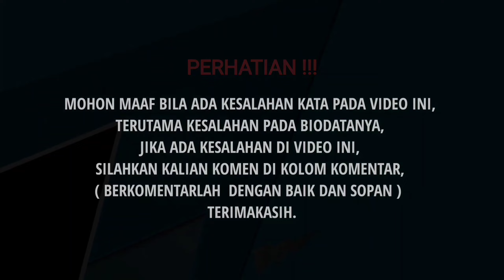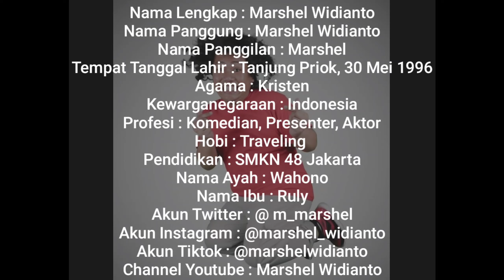Biodata Dan Profil Marshel Widianto Lengkap Dengan Umur Dan Agama | TERBARU 2022